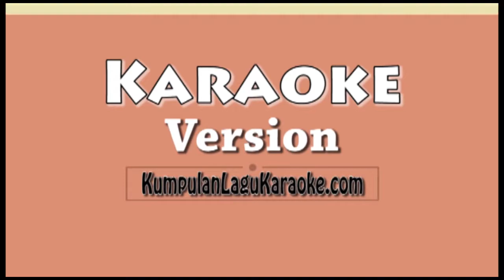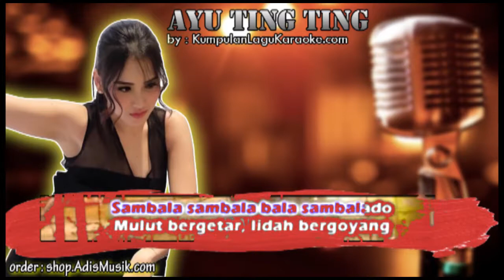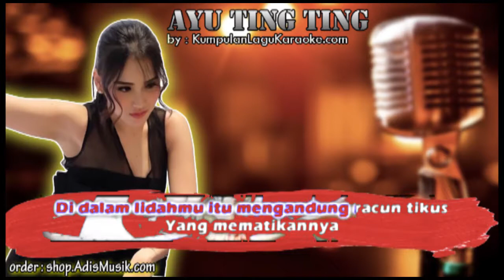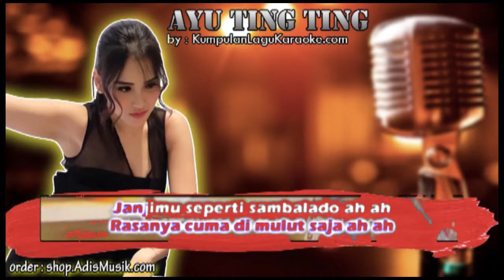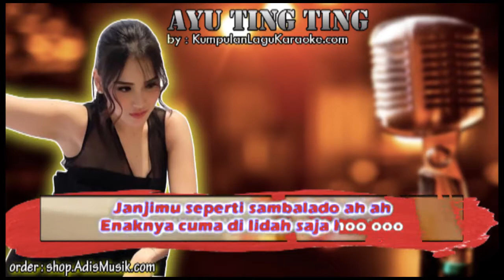SAMBALADO - AYU TING TING Karaoke